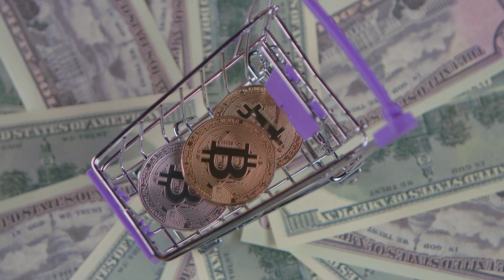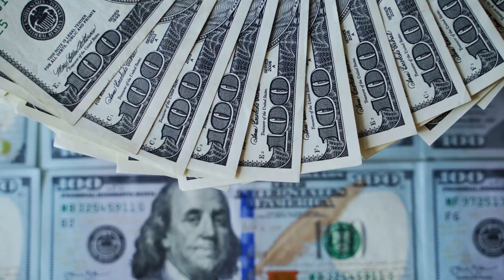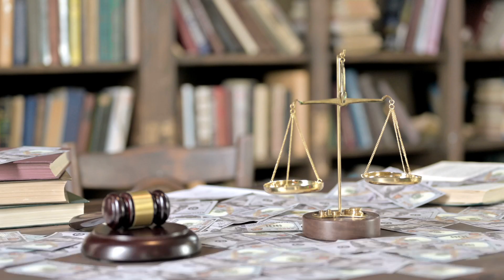WHY is EVERYONE LEAVING California? Answer May Shock You...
5 Steps That Will Make You FINANCIALLY FREE (2020)

10 Most Profitable Passive Income Ideas Of 2020

How People Are Getting Super Rich Off Amazon In 2020

Why I'm Leaving California

6. Overcrowding

It’s one thing to feel claustrophobic in a crowded theater, but when it comes to housing, the term “crowding” has a very specific meaning — namely, too many people living in a single home. Just how “crowded” are California’s cities compared to the nation’s densest metropolis? California state has among the highest overcrowding rates in the country. According to the US Census Bureau, many Californians live in conditions that are more crowded than New York City. The U.S.

5.High Taxes
Here's how California state taxes will affect you if you’re buying a home, making money there, or even just shopping in the Golden State.
California Sales Tax
California's state level sales tax rate remains the highest in the nation as of 2018 at 7.25 percent.  And this is actually a decrease from what it once was—7.5 percent until Proposition 30 expired. Combined with local sales taxes, the rate can reach as high as 10.25 percent in some California cities, although the average is 8.56 percent as of 2020.  And this is one of three states that add on local taxes at the state level.

4.Cost of Housing
Newly released census data shows that in 2018 alone, 691,000 people moved out of California, with the number one reason being the excessively high cost of housing. Those who leave California have been tending to move to Texas and bordering states such as Arizona, Nevada, and Oregon. You take the prior reasons to move out of state and add on a virus that is putting your state on lockdown, and California is now looking like somewhere you don’t want to be living.  The rise in housing costs in California has far
exceeded the national inflation rate.

3.High cost of Living
The Rising cost of living is something that affects people in all parts of the United States. Many people have had to cope with their wages stagnating while the cost of living continues to rise, leaving them in a very difficult financial situation. On average, Californians pay a little higher than most U.S. cities for utilities like energy and phone use. This exodus from California does not stop with just people; many California-based businesses are now relocating to states such as Texas and Colorado where taxes are nowhere near as high as California. Even Tesla will be leaving California soon.

2.High Population
California has one of the largest populations in the United States and continues to grow every year. If you do not enjoy crowds and living in close proximity to others, California may not be the state for you. Of course, if you are planning to move to California, it is also one of the largest states in America. So with that being said, you do not have to live in the most populated cities. You could choose a more rural area of the state and still enjoy California living.

1.Too many laws
California is known to have strict laws that other states do not. For example, their gun control laws include restrictions on the purchase of ammunition, limits on who can own a firearm, and what type of gun a person can own is also limited.  in some cities such as Los Angeles, citizens cannot even apply for a gun permit, period. If owning a gun isn’t at the top of your priority, this may not apply to you. However, there are plenty more California laws that you may want to read up on before you make the move.

Even before the pandemic hit, people still were not happy with many of California’s policies, and some were opting to move out of state. What is now California was first settled by various Native Californian tribes before being explored by a number of Europeans during the 16th and 17th centuries. The California Gold Rush starting in 1848 led to dramatic social and demographic changes, with large-scale emigration from the east and abroad with an accompanying economic boom.

Finance Zone - Finance Zone is the #1 business channel to make money online, learn profitable side hustles, and more to make money online fast! You can see the cool entrepreneur life and learn all about online business to earn online. We teach you how to make money online and how to earn money online. We post videos about business ideas, trends, motivation, strategies, cash flow, advice, tips, and more to help you succeed in your entrepreneurial journey!